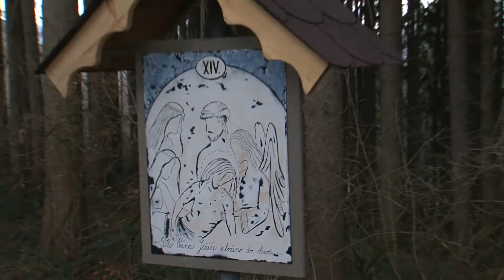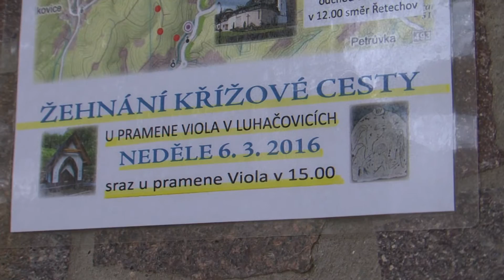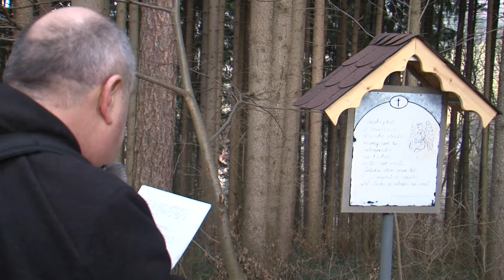Žehnání křížové cesty se účastnila i autorka výtvarné podoby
Luhačovický farář v neděli 6. března požehnal obrázkům křížové cesty vybudované mezi luhačovickými prameny Viola a Marie v loňském roce. Na putování po jednotlivých zastaveních křížové cesty se spolu s ním vydaly desítky lidí včetně autorky výtvarného zpracování jednotlivých výjevů křížové cesty Jitky Jurnečkové.